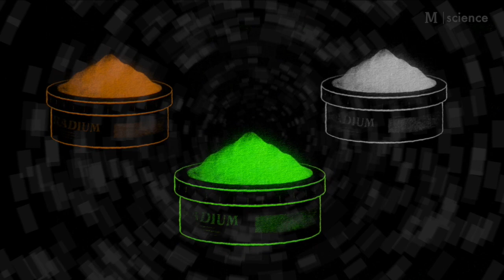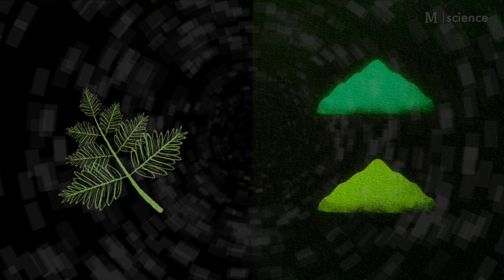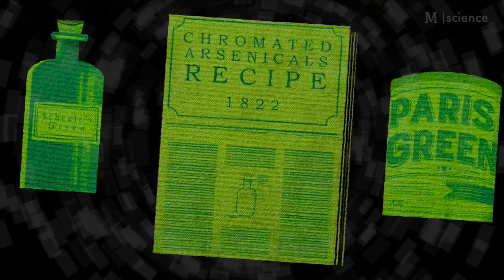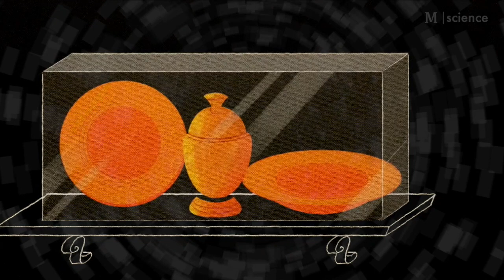AMAZING FACTS MALAYALAM [Capsule]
Why White, Green, and Orange Are the Deadliest Colors in History ?

Our world is filled with dangers, but we don't expect one of those dangers to be a color. And yet, some of the dyes and paints we've used on our walls, fabrics, and other possessions over the years have been as harmful as they are colorful.harmful colors include fluorescent radium green, arsenic green, and uranium orange. All of these colors were prized for their pure, strong hues. It took decades or centuries for people to discover the harmful properties of these pigments, and by then the damage had already been done.Hopefully there are no more left.